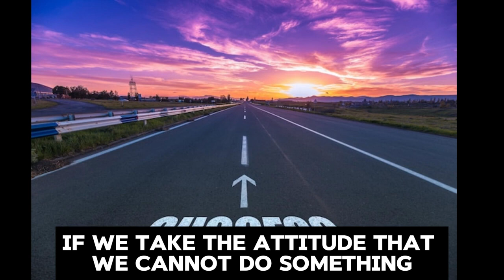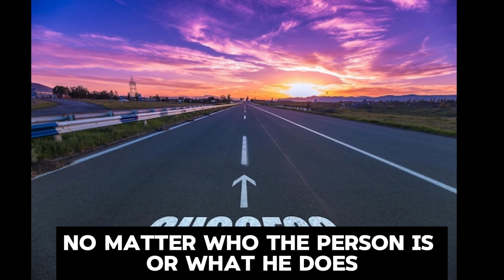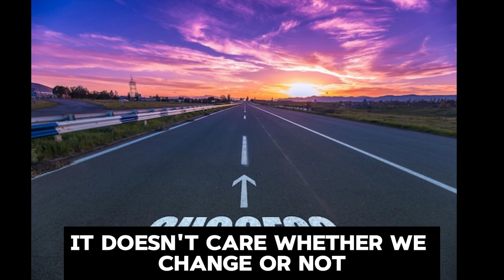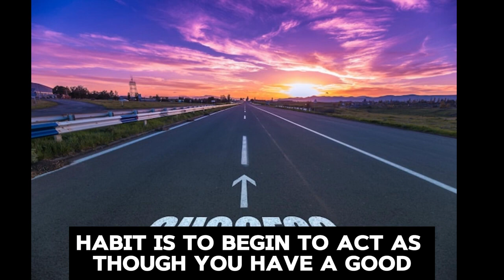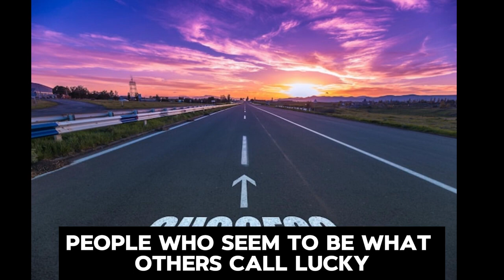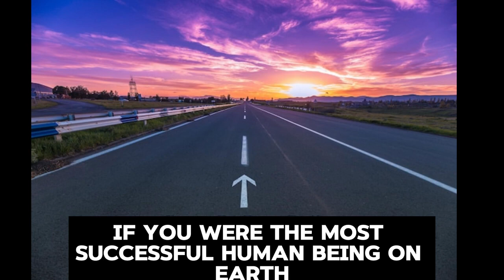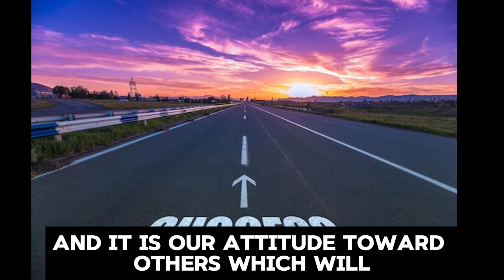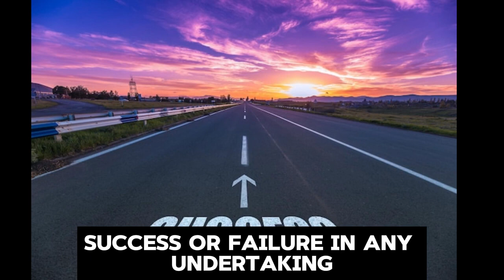Winning the Mind Game | Winners Attitude by Earl Nightingale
Unlock the secrets to success with "Winning the Mind Game | Winners Attitude by Earl Nightingale." Join us on a journey of personal development as we delve into the profound teachings of Earl Nightingale. Known for his motivational insights, Earl Nightingale's timeless wisdom continues to inspire millions worldwide. Explore "The Strangest Secret" by Earl Nightingale and discover the power of a winning attitude. Dive into Earl Nightingale's audiobooks and speeches to uncover the keys to success and personal growth. With Earl Nightingale's guidance, you'll learn to master your mind and unlock the miracle of your potential. Don't miss this opportunity to transform your life and adopt a winner's attitude with Earl Nightingale's teachings.

Earl Nightingale ke sath "Winning the Mind Game | Winners Attitude by Earl Nightingale" mein kamiyabi ke raaz ko kholein. Hum aapko personal development ki taraf safar par le ja rahe hain jab hum Earl Nightingale ke gehray aur nayab ilm ko explore karte hain. Apni hosla afzai ke nazriyat ke liye mashhoor Earl Nightingale ke nayab sabaq ab bhi laakho logon ko puri duniya mein mutasir karte hain. Earl Nightingale ke "The Strangest Secret" ko jaanch karain aur jeetne wale attitude ki taqat ko jaaniye. Earl Nightingale ke audiobooks aur taqreerat mein doob kar kamiyabi aur shakhsi taraqqi ke chabon ko kholein. Earl Nightingale ki rehnumai ke saath, aap apne dimagh ko hawan karne aur apne imkaniyat ka chamatkar kholein. Is mauqa ko na chhoren aur Earl Nightingale ke sikhaye hue jeetne wale attitude ko apnane ka moqa na chhoren.

Also, press the 🔔 Bell icon to get notified of our latest uploads.